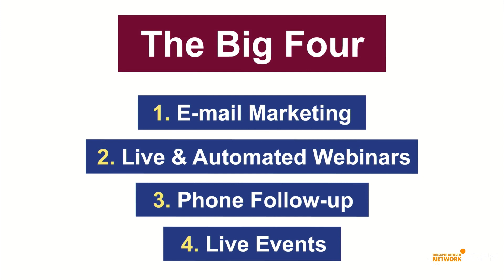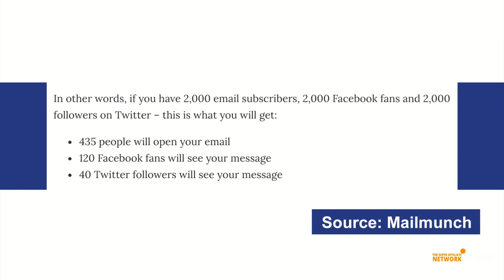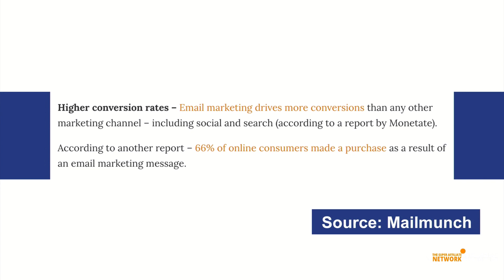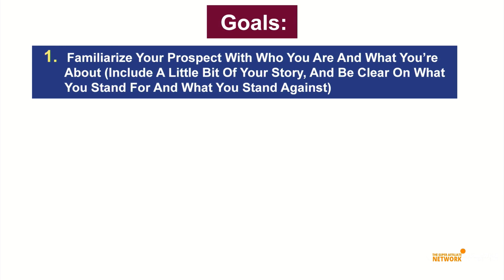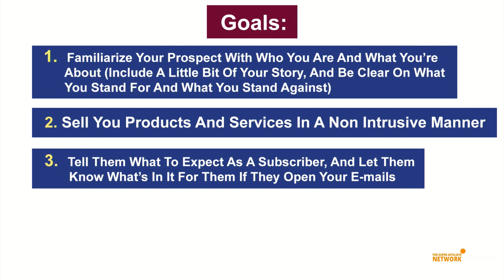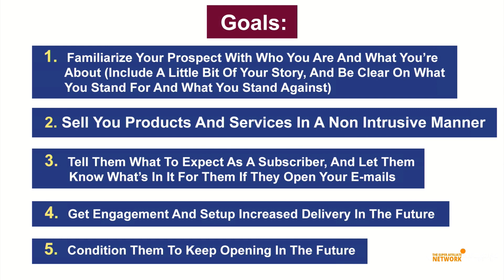The BIG Four Follow Up Strategies For Affiliate Marketing - Part 1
For online marketing tips, make sure to check out my related videos below…